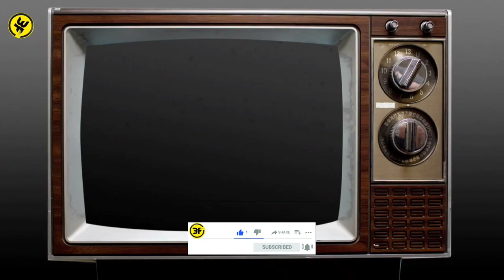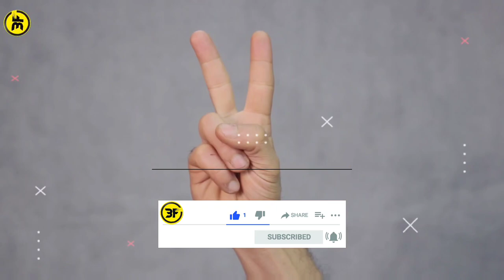पोस्ट मॉर्टम रूम मे ghost 👻 होता हैं || Wait The End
Video title:- पोस्ट मॉर्टम रूम मे ghost 👻 होता हैं || Wait The End || facts ‎@FactTechz

1. दुनियां में सबसे महंगा ब्रीड का कुत्ता कोनसा हैं? और उसकी कीमत कितनी हैं?

2. Australia में स्थित Green Lake का क्या रहस्य हैं?

3. ATM से पैसे बाहर आने से पहले कोनसी आवाज़ आती हैं?

4. Air Force विमानों के Halmet की कीमत कितनी होती हैं?

5. एक इंसान को कितने दिनों के बाद इंसान करना चाहिए?

6. Postmatom House में रखी लाशों से कैसी आवाज़ें आती हैं?

7. भारत की कोलो हिल्स इतनी खतरनाक क्यों मानी जाती हैं?

1) This video has no negative impact on the original works (It would actually be positive for them)
2)This video is also for teaching purposes.
3) It is not transformative in nature.
4)I only used bits and pieces of videos to get the point across where necessary. 5) Some images are also used just for giving the clearance about the topic to the viewers.

Hastags